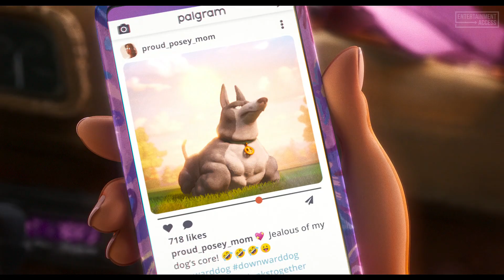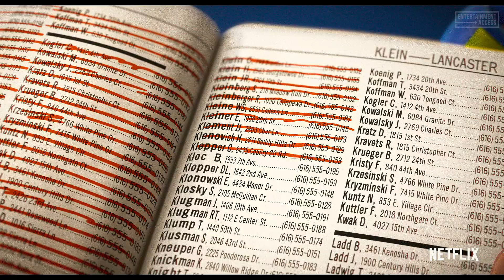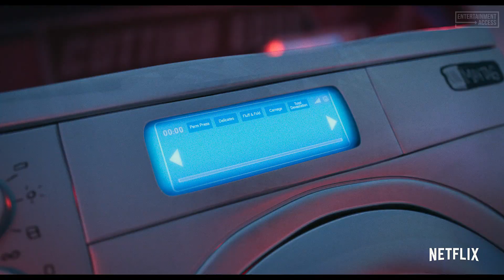Look At This Muscular Dog! Scene - THE MITCHELLS VS THE MACHINES (2021) Movie Clip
Watch the official "Look At This Muscular Dog!" clip for The Mitchells vs The Machines, an animation movie starring Abbi Jacobson, Danny McBride and Maya Rudolph. Available on Netflix April 30, 2021.

The Mitchells are a dysfunctional but loving family whose road trip is interrupted by a tech uprising that threatens mankind: all around the world, the electronic devices people love -- from phones, to self-driving cars, to a sleek new line of personal robots -- turn on humanity. With the help of two malfunctioning robots and the family's delightfully overweight pug, the Mitchells will have to get past their problems and work together to save each other and the world.